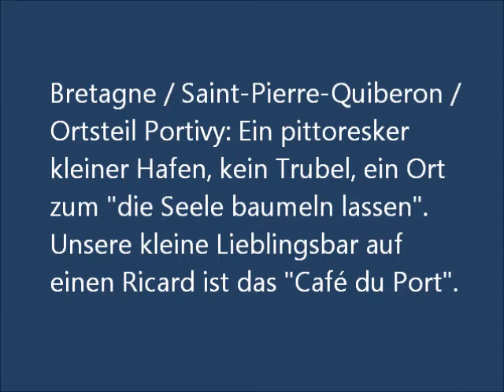Portivy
Bretagne / Saint-Pierre-Quiberon / Ortsteil Portivy: Ein pittoresker kleiner Hafen, kein Trubel, ein Ort zum "die Seele baumeln lassen". Unsere kleine Lieblingsbar auf einen Ricard ist das "Café du Port".